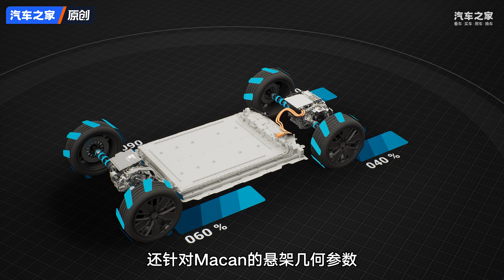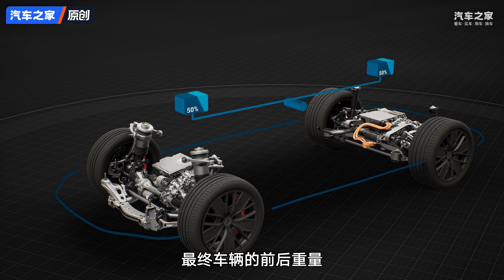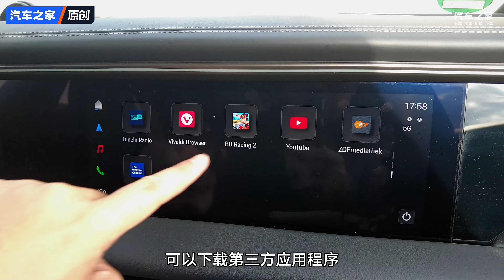试驾#保时捷 全新电动#macanturbo ！autohome 【汽车之家】